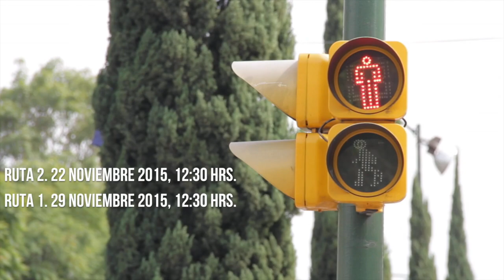Úumbal. ruta 3